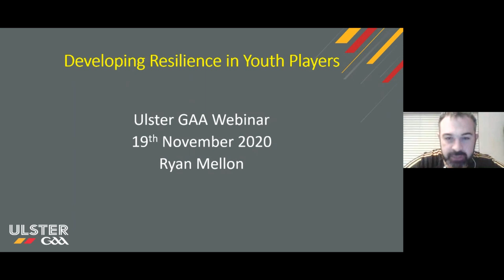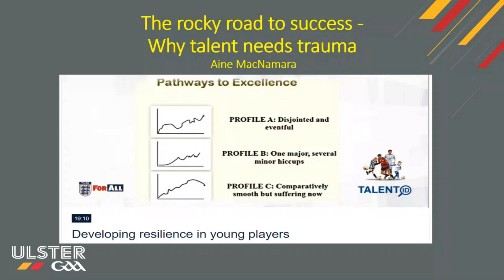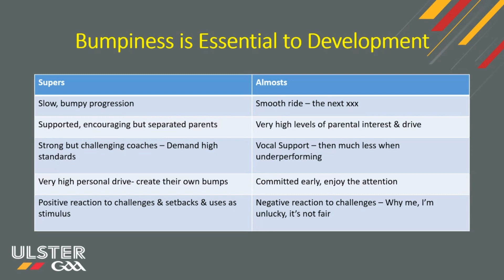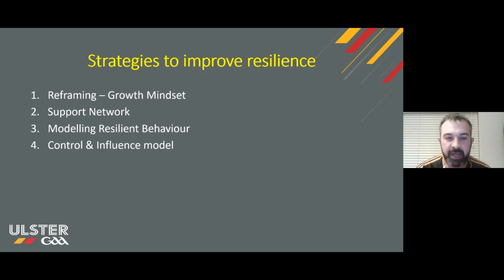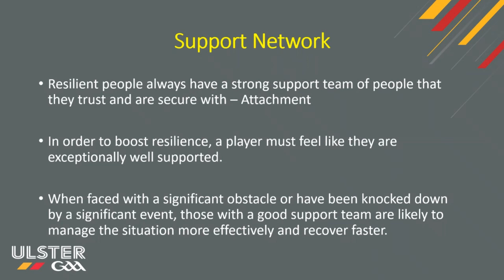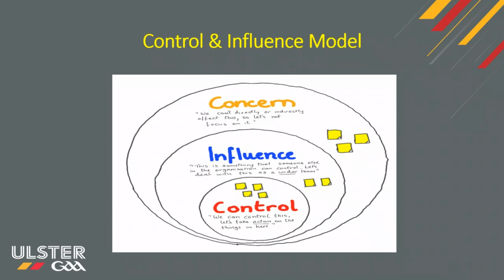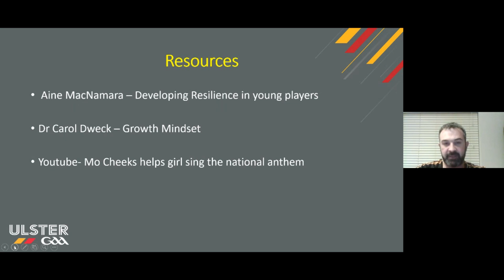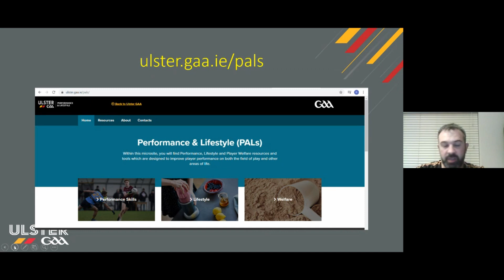CDP Developing Resilience in Youth Players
This webinar focuses on developing resilience in young players and provides insights for both coaches and parents.

It covers the three main areas:

 - What is Resilience & why is it important
 - Examples of times when Resilience is challenged
 - Strategies to improve Resilience